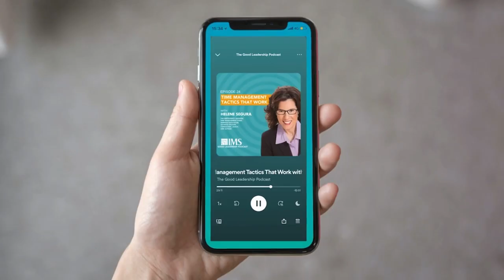Storytelling Mastery: Harnessing the Power of Narrative with Ty Bennett & Charles Good | TGLP #83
Charles Good interviews Ty Bennett. With a natural ability to engage and empower others, Ty draws on his experience in the trenches to share real and tangible techniques about the principles of leadership that continue to create his success. He has been featured as one of the Top 40 Under 40 and is a young fresh voice providing interactive presentations that are engaging, dynamic and inspiring.

His clients include some of the most recognizable brands in the world such as: Coca-Cola, Subway, Wounded Warrior Project, Blue Cross Blue Shield and Remax. Ty has shared the stage with celebrities, Olympians and world-renowned thought leaders such as President Bush and President Clinton.

Ty’s best-selling books, The Power of Influence and The Power of Storytelling: The Art of Influential Communication, are used in graduate courses at multiple universities including MIT, as today’s version of “How to Win Friends and Influence People.”

Ty Bennett's Books

Learn more about IMS and future sessions with thought leaders like Ty Bennett

Chapters:
(00:00) Introduction
(00:37) Ty’s background
(01:46) Ty’s interest in storytelling
(03:51) Writing his book: The Power of Storytelling
(07:43) Recognizing compelling stories in our lives
(10:23) Tool: Building brand with storytelling
(11:18) Why storytelling works
(12:50) Use of storytelling in communication
(14:07) Where do we use stories in business?
(15:23) Use of storytelling in sales
(16:39) Tip: Don't retell the story, relive it
(17:47) Tip: Focus on “You” instead of “I” while telling a story
(19:18) Reinforcing relatability with the audience
(21:04) 3 parts of an influential story: Setup, Struggle, and Solution
(22:06) Tool: How to setup a story
(23:38) An example of a great story
(28:32) Improving storytelling with a coach
(30:10) Importance of characters in storytelling
(33:09) Recording yourself to improve storytelling
(35:08) Purpose of dialogue in a story: Impact and Humor
(37:22) Importance of details in a story
(40:19) The art of storytelling can be improved over time
(41:28) Adding metaphors to convey complex ideas
(43:46) Key takeaway
(44:25) Conclusion